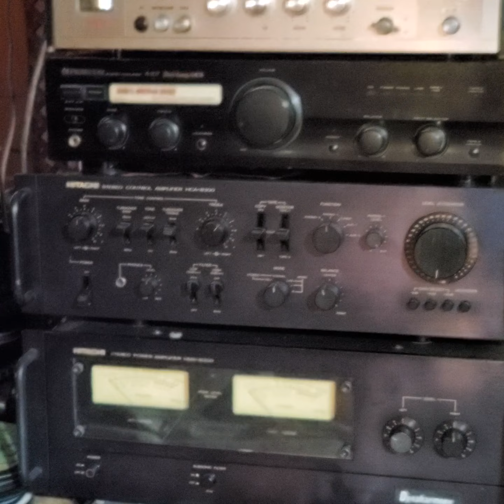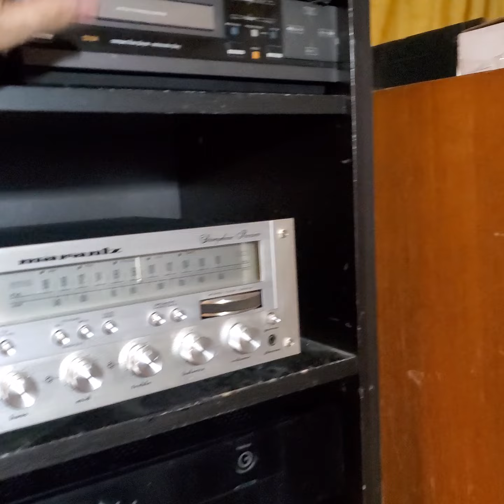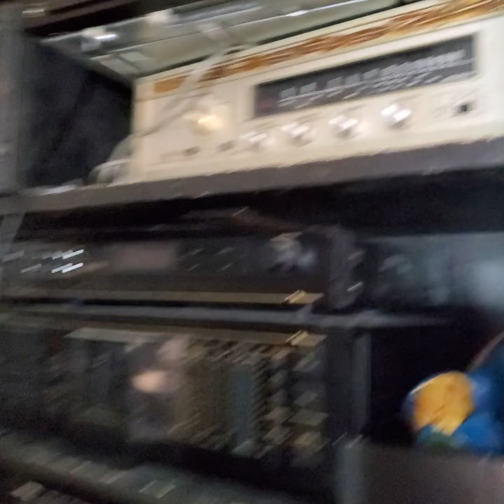VERDADES MITOS INFUNDADOS Y MENTIRAS DEL AUDIO MARCAS PROPAGANDISTICAS Y MARCAS QUE REALMENTE SUENAN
LAS MARCAS DE LA OSTIA !! QUE SON AUDIOFILAS Y NADIE NOMBRA UN RUBRO LLENO DE MENTIRAS PROPAGANDA Y STATUS PARA SORDOS !!! HITACHI MOSFET , QUAD , CELESTION , GOODMANS ,( KEF VINTAGE) KLH , AR , BRAUN , PHILIPS , TELEFUNKEN , GRUNDIG , SONY VINTAGE , HOLIMAR , GENERAL ELECTRIC , RCA , BOZAK , KLH , LENCO Y OTRAS TANTAS PARECIERA QUE ESCUCHAN CON LOS PIES EN VEZ QUE CON LOS OIDOS   ...
LAS VERDADERAS Y MEJORES MARCAS AUDIOFILAS DE LA HISTORIA NADIE LAS NOMBRA .SOLO YO SE LOS CUENTO ! SIGAN HABLANDO BOLUDESES EN LOS CANALES SOLO PARA VENDER HUMO COMO B&W , WILSON Y DEMAS BASURA HABLAN PARA EL VERDADERO AUDIOFILO CARAJO ! COLABOREN CON ALGO O VOY A CREER QUE NO SABEN NADA PORQUE SOLO PENSARON EN VENDER Y COMPRAR !!